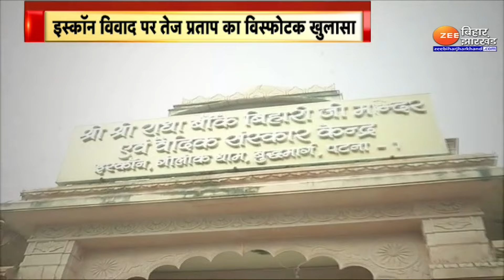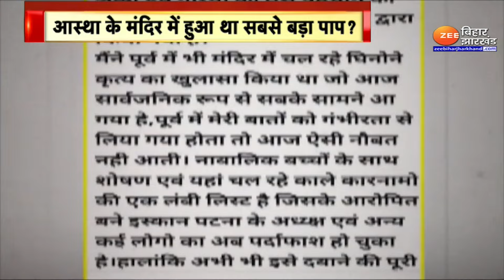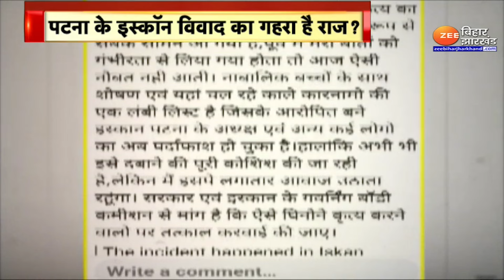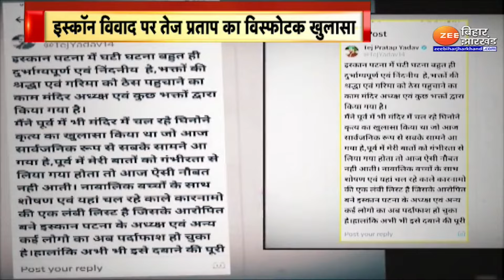Patna ISKON Temple Controversy: आस्था के मंदिर में हुआ था सबसे बड़ा पाप?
Patna ISKON Temple Controversy: अब बात पटना के इस्कॉन मंदिर से जुड़े उस विस्फोटक खुलासे की...जो तेजप्रताप यादव ने किए हैं. तेजप्रताप ने मंदिर के अंदर हुए महापाप का भी जिक्र किया है...वहीं एक-एक कर आरोपियों के नाम गिनाए हैं. तेजप्रताप यादव ने ये भी कहा कि अगर उनकी बात पहले मान ली गई होती तो आज ऐसी नौबत नहीं आती. आखिर तेजप्रताप ने क्या खुलासा किया है...और मंदिर में कौन सा महापाप हुआ है...इस रिपोर्ट में देखिए.